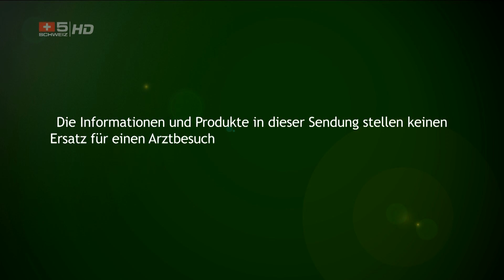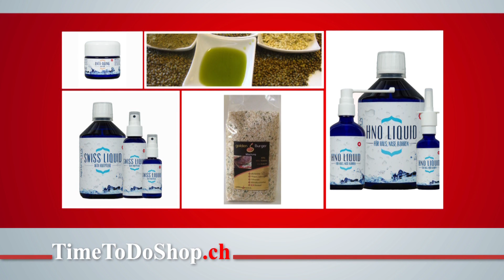Gesund durch Wissen Teil 17, TimeToDo.ch 11.10.2016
Thema: Die Ursache aller Krankheiten. Zusammenfassung von Gesunddurchwissen, Nahrungsmittel-Heilmittel? Die Lösung für die meisten Krankheiten einfach und klar erklärt.
Gast: Andreas Schauffert